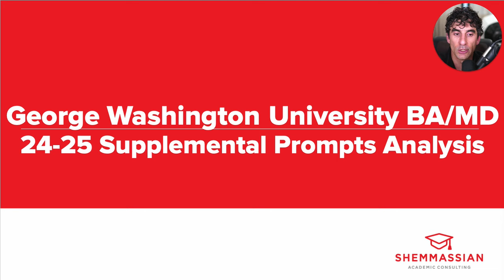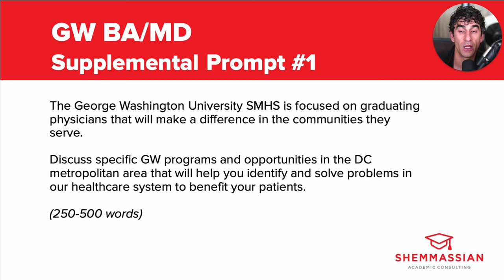Watch me analyze the George Washington BA/MD supplemental essay prompt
Check out Dr. Shemmassian’s expert analysis of the George Washington University BA/MD supplemental essay prompt to help guide your writing process and maximize your odds of getting into top BA/MD and BS/MD programs.

If you’re looking for sample essays for each GW BA/MD essay prompt, as well as prompts and sample essays for every other top college, BA/MD, and BS/MD program in the U.S., be sure to check out our College Supplemental Essay Premium Example Hub

2024-25 GW BA/MD supplemental essay prompt:

1. The George Washington University SMHS is focused on graduating physicians that will make a difference in the communities they serve. Discuss specific GW programs and opportunities in the DC metropolitan area that will help you identify and solve problems in our healthcare system to benefit your patients. (250-500 words)

00:00 - About the GW BA/MD program
02:22 - Prompt #1
05:43 - Final thoughts

Who we are:
Shemmassian Academic Consulting (SAC)

For nearly two decades, our team of admissions experts has helped thousands of students get into top medical programs including Harvard, Mayo, and UCSF. SAC has been featured on The Washington Post, US News and World Report, and NBC.